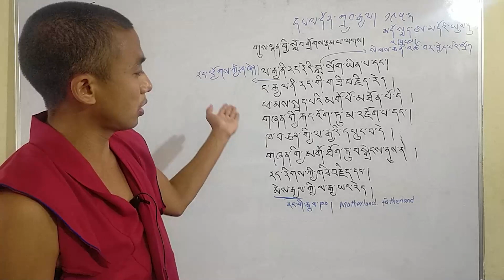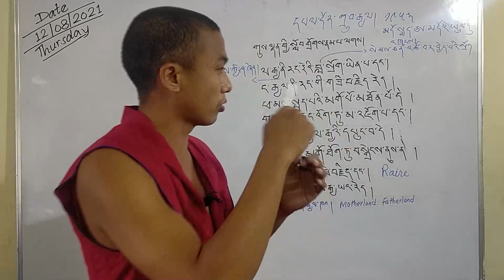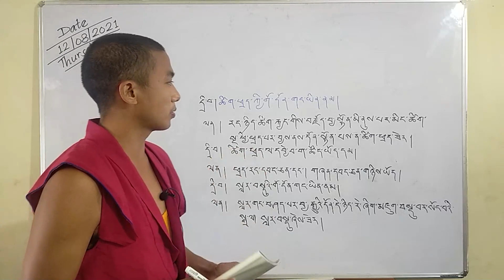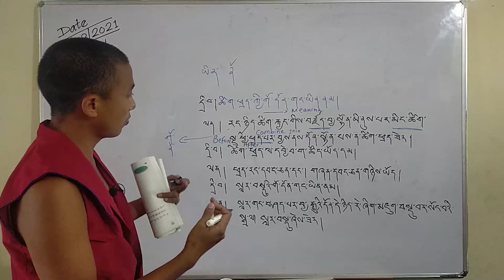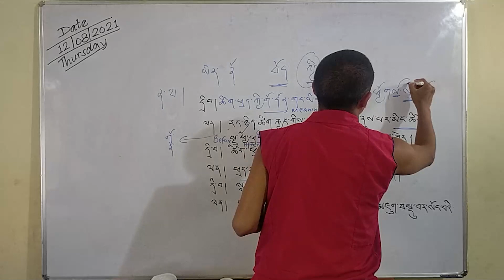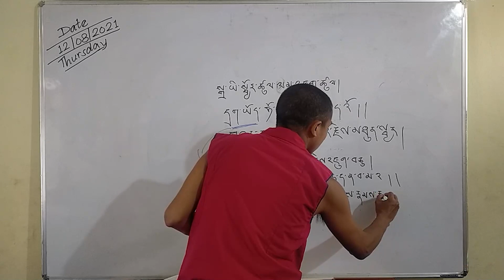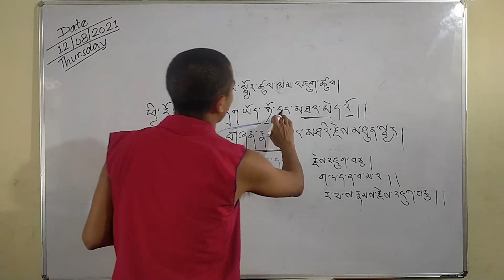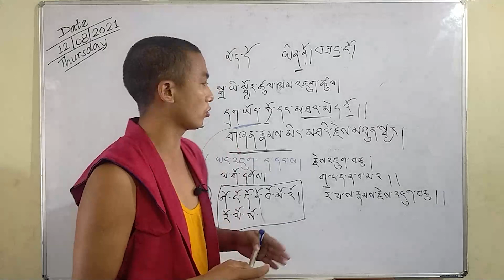Class III Tibetan Day 17